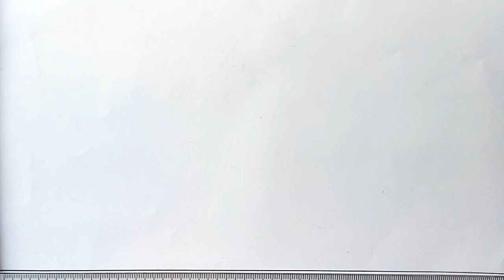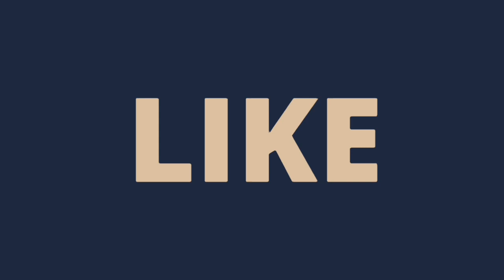How to paint a scenery of Sunset with oil pastels color.Step by step(easy draw)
Very easy drawing a scenery of Sunset with oil pastels color step by step.It is a clear-cut,easily understood detailed method to help you.